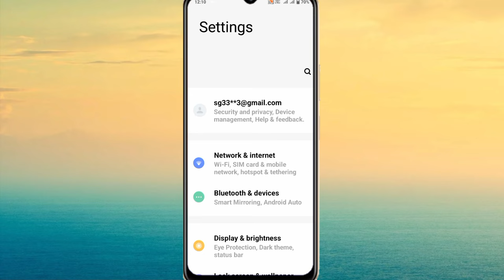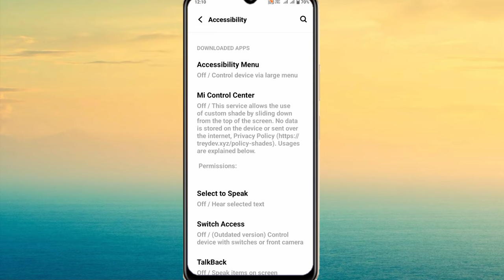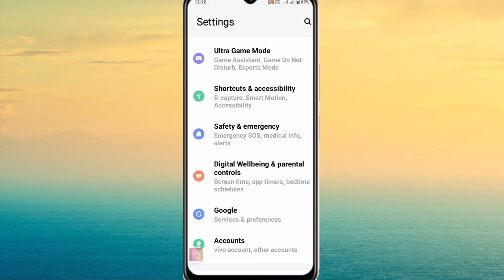Vivo T2X 5g Mi Control Center || Vivo T2X 5g Me Mi Control Center Kaise Change Karen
Official MIUI 13 Control Center Enable Now
How To Enable MIUI 13 Control Center
Enable Mi Control Center
Vivo T2X 5g  Me Mi Control Center
Vivo T2X 5g Me Mi Control Center Permanent use Kaise kare
Use Mi Control Center Permanent
Mi Control Center In Vivo
Mi Control Center Kaise Change Kare
Vivo Phone Ke Sabhi Settings Ko Control Kaise Kare
All Setting Control Kare Apne Phone Main
vivo t2x5gcontrolcenter#